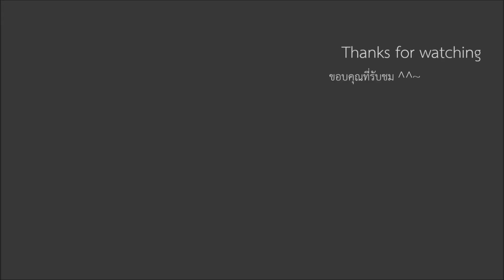DHA144: Haquille, snot bubble. - ฮาคิล, แมวมีน้ำมูก (มีวิธีช่วยให้แมวสั่งน้ำมูก)